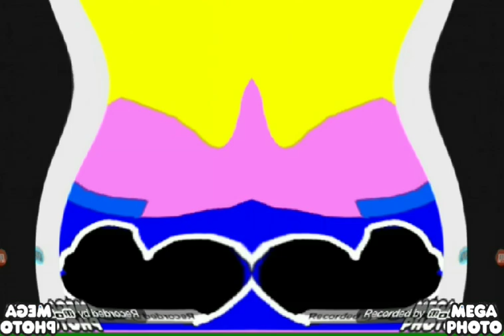14 de junio de 2019